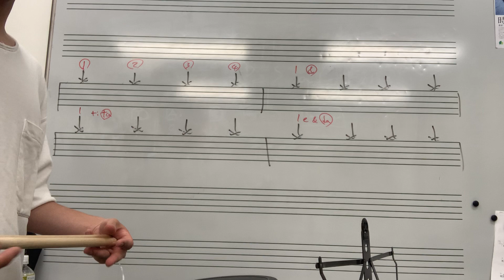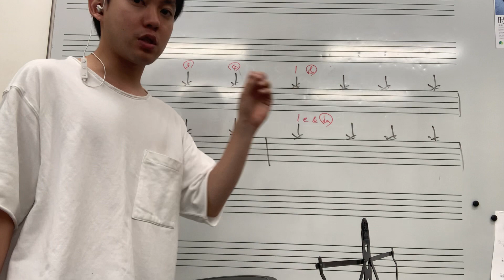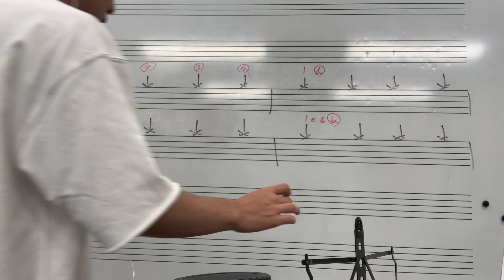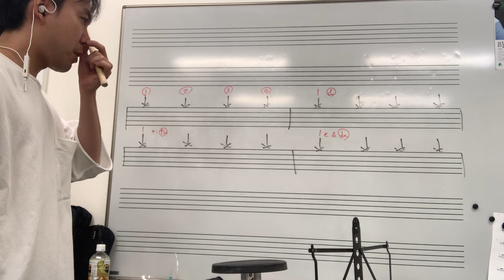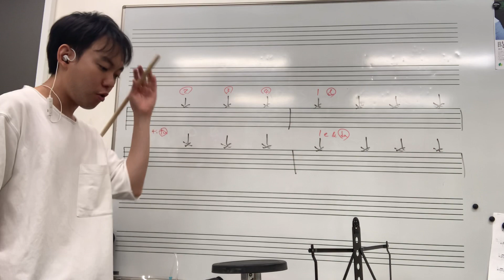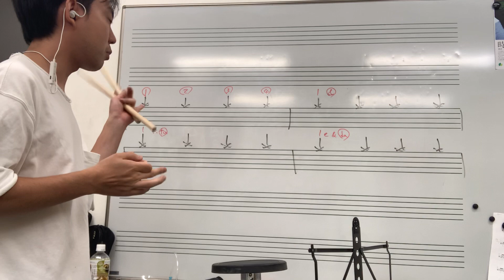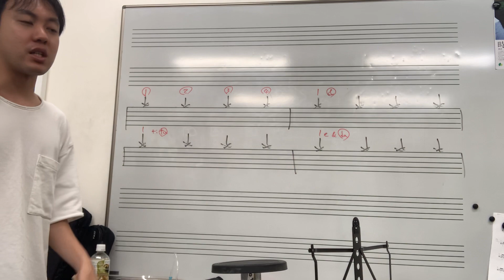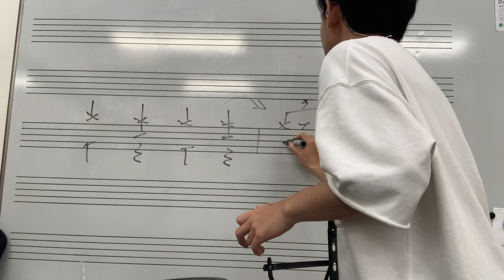2020年版アップダウン奏法5 攻略シリーズ とても大事なスティックを上げるタイミングとシャッフルの刻み方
ちょいコツではドラムの演奏の為に覚えておくと役に立つ、ちょっとしたコツをお伝えします。
発想が変わり新たな世界が見えてくるかもしれません。
この動画では「さわり」程度にしか説明してないので、よくわからなかった方はレッスンで詳しくお伝えします！

福岡市内を中心にドラムレッスンを行っています。楽しく無理なく確実に上達するレッスンを心がけています。LINE通話レッスンも行っております。

小倉南